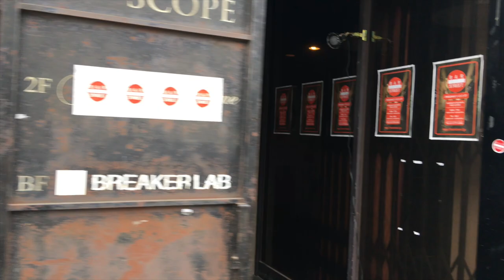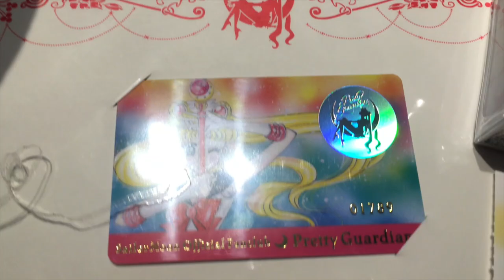Eat Your Sushi - Sailor Moon Fan Club Event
For this week's episode, we'll show you what a Sailor Moon fan meet looks like, talk about special massage offers, and figure out what's a Jpop band or not!